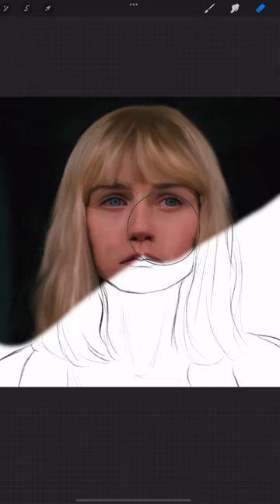“Alyssa” Jessica Barden drawing by THEFİVEDOLLASHAKE